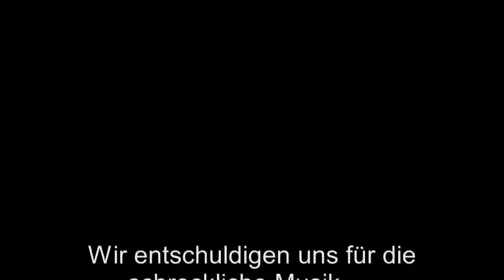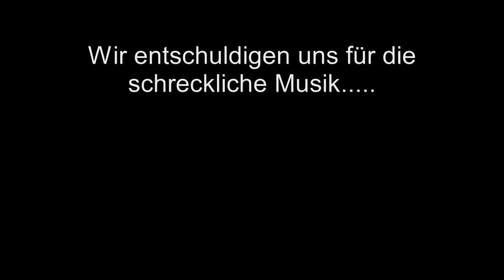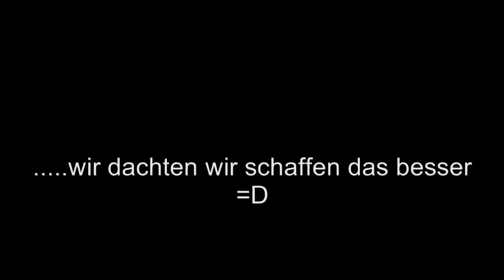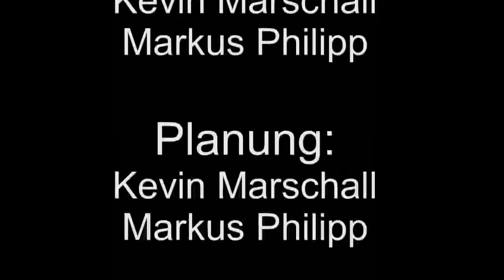MCBOBTV Weihnachtsspecial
Das MC BOB TV Weihnachtsspecial!

Wir wünschen euch allen ein frohes Fest

Nein wir können nicht Singen und auch nicht rappen :D